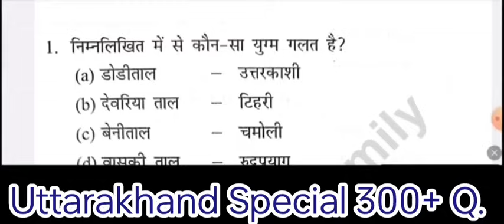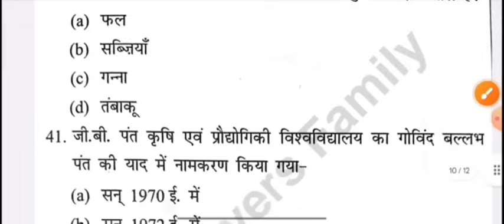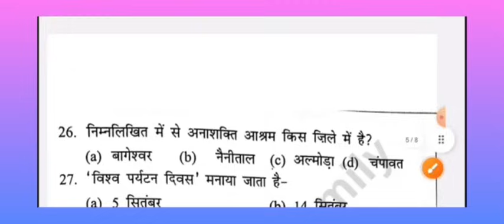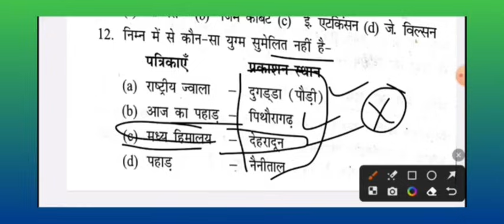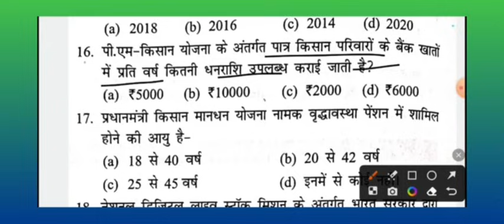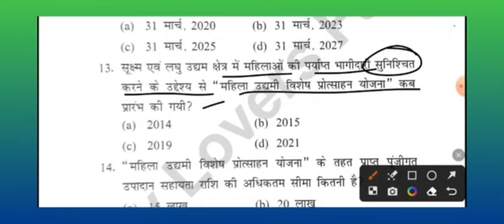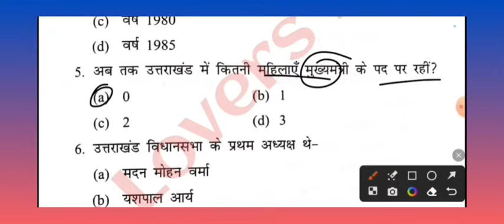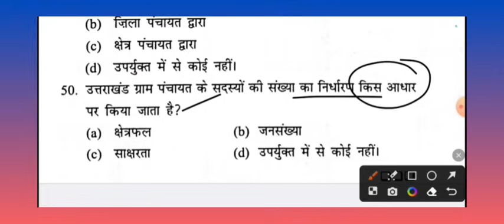Uttarakhand Gk Marathon Top 300 Mcq | उत्तराखंड PCS, LT, आबकारी सिपाही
Uttarakhand Special Marathon Video Top 300 Mcq

Ukpsc Executive Officer Model Paper | Ro, Aro, VDO VPDO, Lower PCS Uksssc All Exams

वीडियो को अपने दोस्तों तक जरूर पहुंचाएं। धन्यवाद जय हिन्द ❤️❤️

उत्तराखंड लोक सेवा आयोग परीक्षाओं की तैयारी के लिए नीचे दिए गए लिंक्स पर क्लिक करें 👇👇👇

ukpsc Pre Exams
ukpsc executive Officer exam 2023